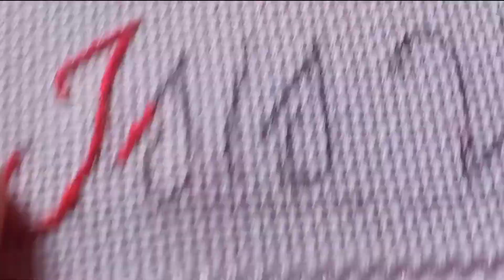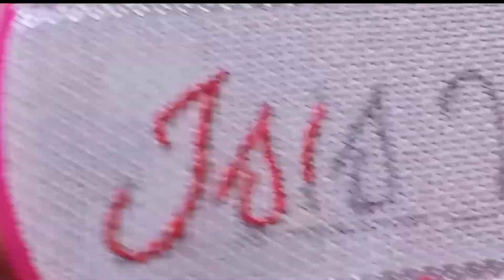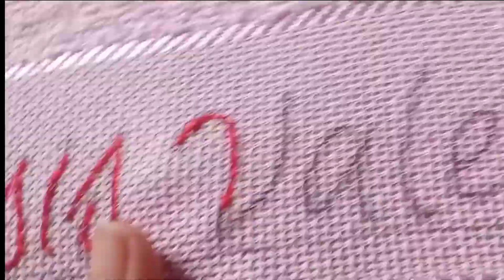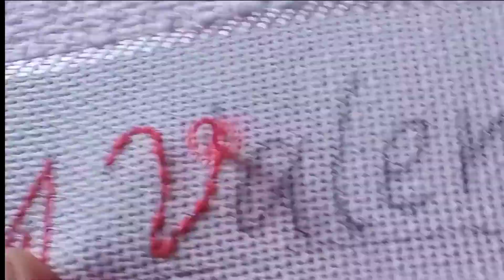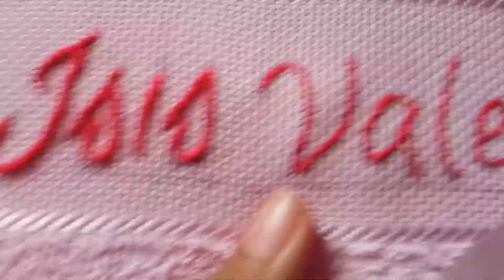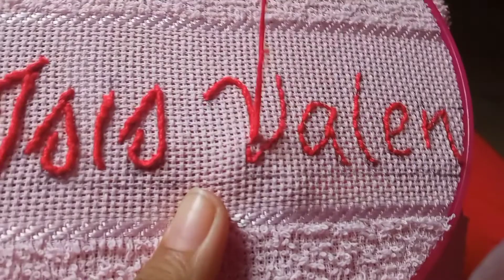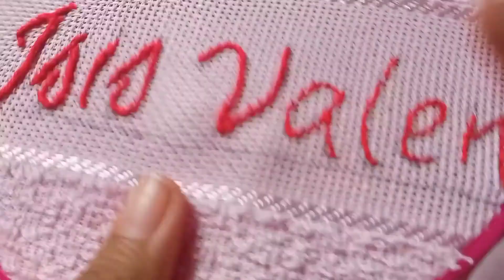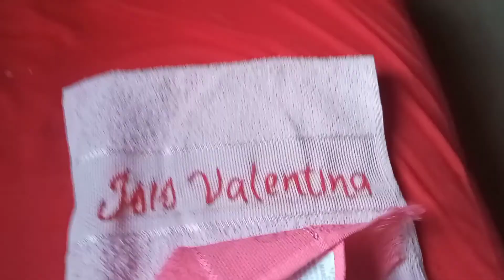Bordado a mão em Toalha com o Ponto Pirulito: Ficou incrível!!😱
Passo a Passo como bordar no etamine com o ponto pirulito,bordado na toalha de mão
bordado a mão para iniciantes

👆🏽Curso online de bordado para iniciantes,muito bom❤️🥰 eu recomendo!!
Muitas pessoas estão fazendo😃🪡